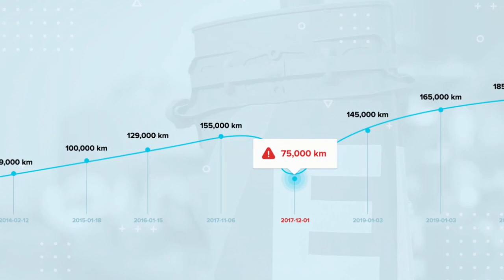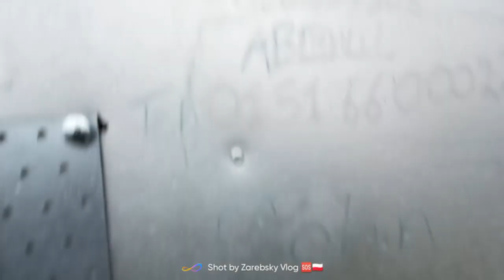BMW e36 Cabrio...Zacne Fury na Tym Placu..700 Aut Tutaj Jest..Zapraszam na Wyjazdy